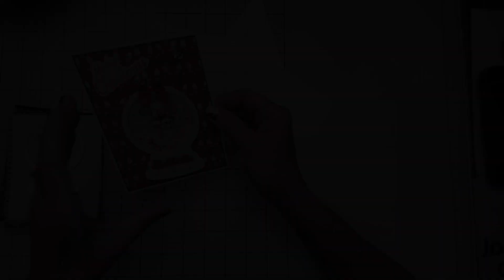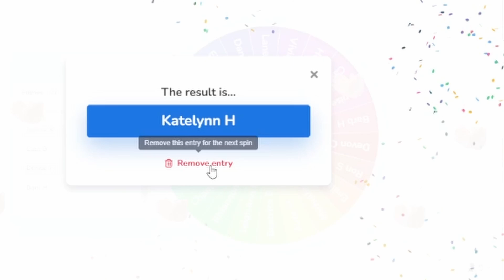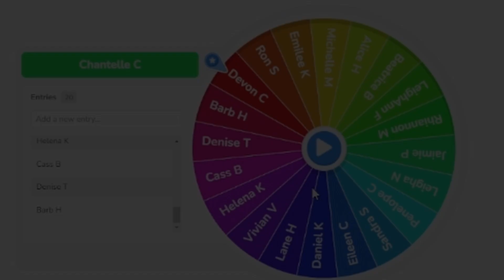Snow Globe Fun!! Giveaway Results!!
Chantelle C - Snowman card
Tiffaney K - Santa Card
Katelyn - Penguin Card
Beatrice B - Bonus Blessings Card
Any cards not claimed by 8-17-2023 will be awarded on our next Fb giveaway airing on 8/18/23.